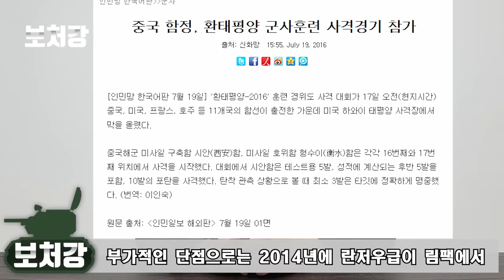[4티어] 중국최초의 짝퉁 이지스함, 052C 란저우급 전격해부 - 국내최초 중국해군의 신비전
영상출처

Ships You Should Know

typoprone

CGTN

CCTV Video News Agency

AiirSource Military